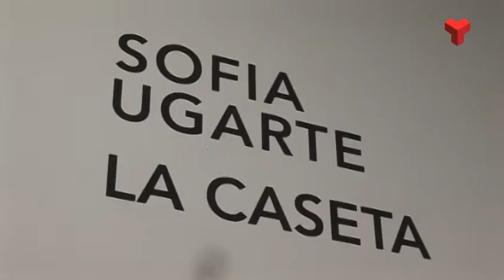Sofia Ugarte exposa "La Caseta" a la Casa Soler i Palet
L'artista Sofia Ugarte exposa aquests dies a la Casa Soler i Palet, "La Caseta". Es tracta d'una mostra que ha transformat l'espai en un domicili, perquè el visitant pugui identificar-se amb els paisatges i objectes domèstics que s'exposen